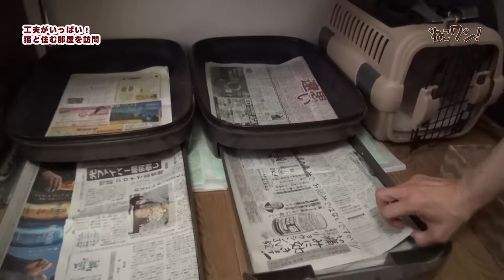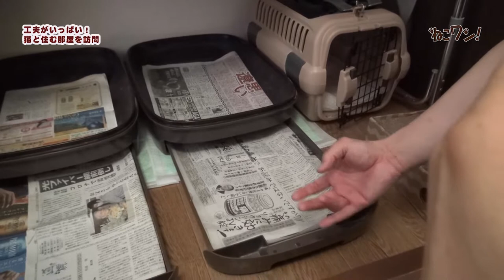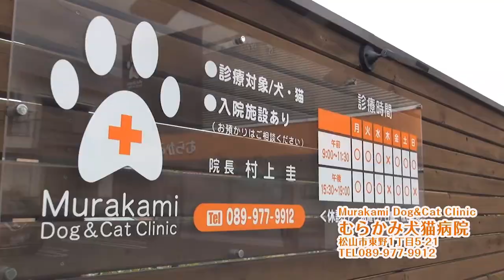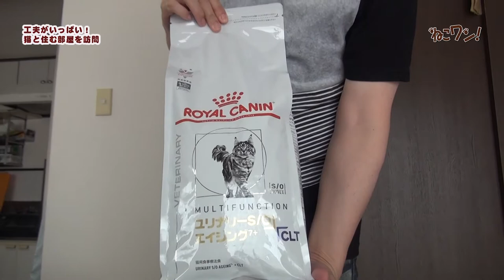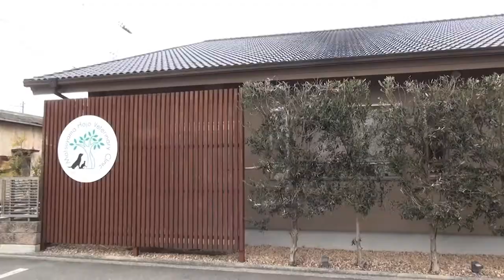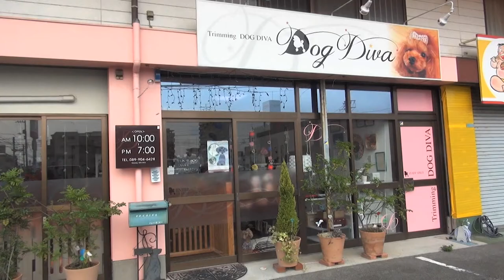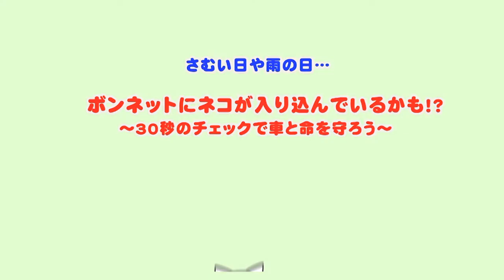くふうがいっぱい！猫２匹と快適に暮らすアイデア満載のお部屋を紹介！Youtube 202106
松山市の佐川剛さん由香さん宅は、猫のりりちゃんとれおん君の４人暮らし。
「猫と寝室をシェアしています」と工夫がいっぱいのお部屋を公開していただきます！